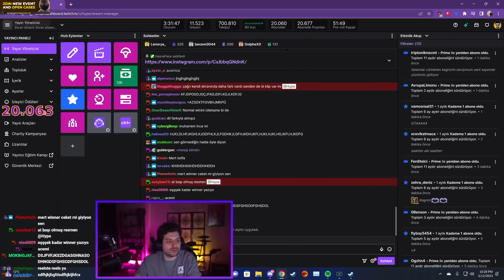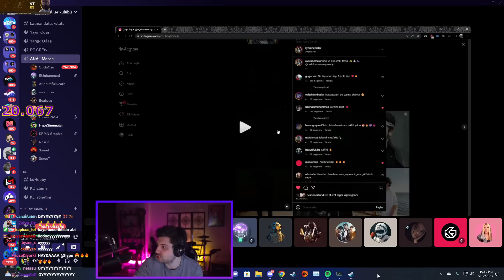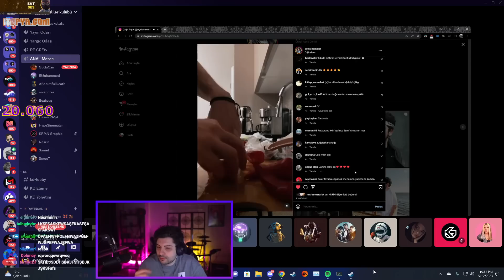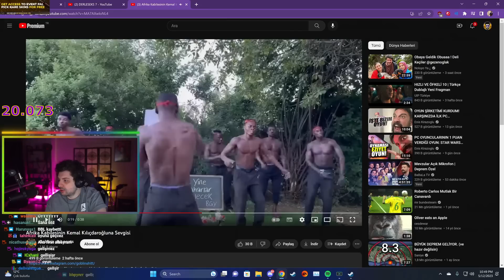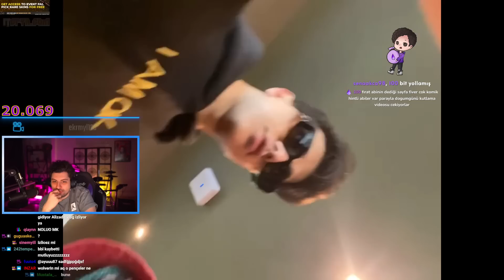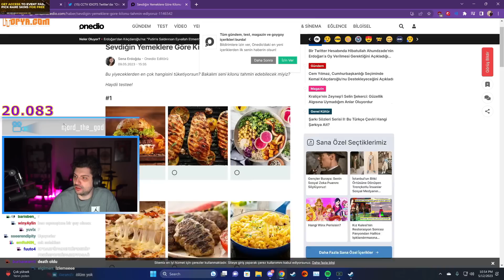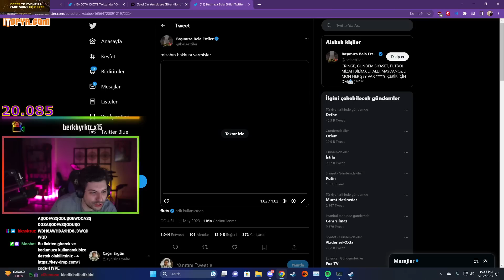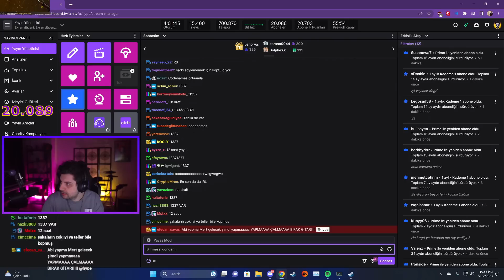HYPE | Köri ve aşk soslu tavuk 🫶👨‍🍳🍆 | KATMAN VİDEOLAR #38